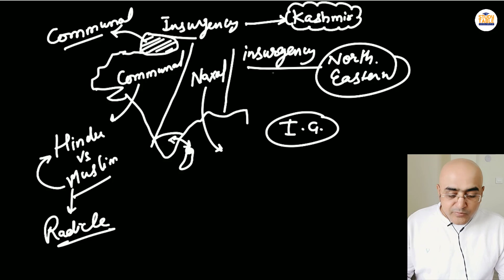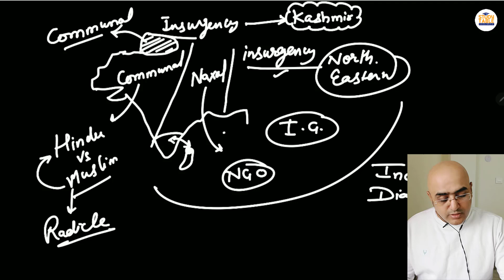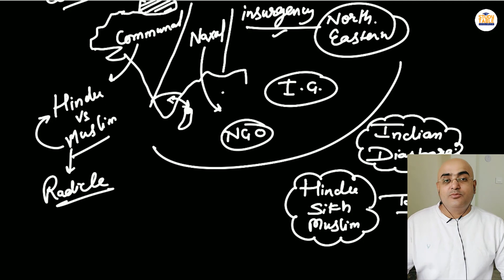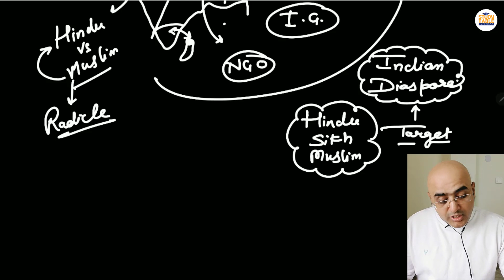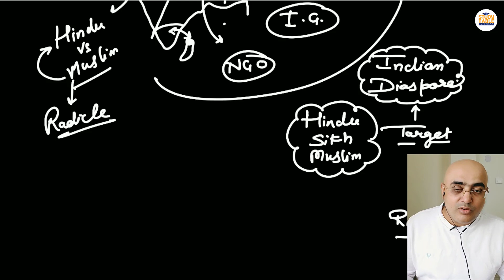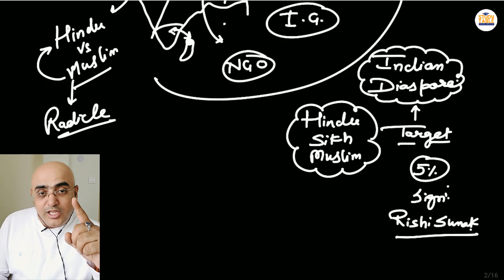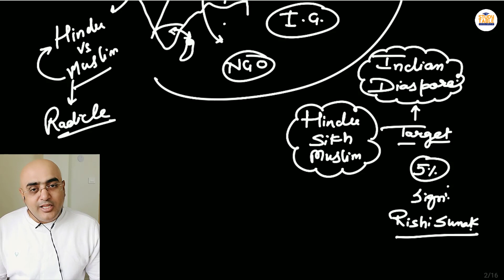UK में हिंदू मुस्लिम दंगे, क्या ये भारत के खिलाफ षड़यंत्र है ? | By- Mr. HariMohan